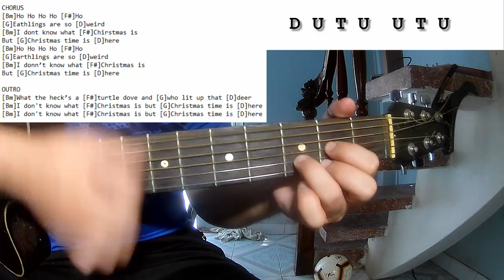The Guardians of the - I Don't Know What Christmas Is | Guitar Tutorial